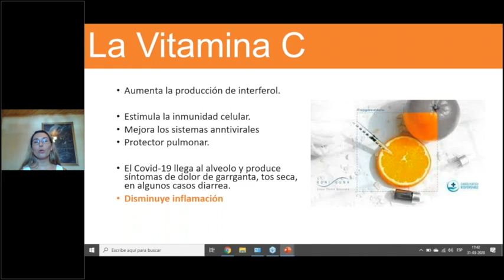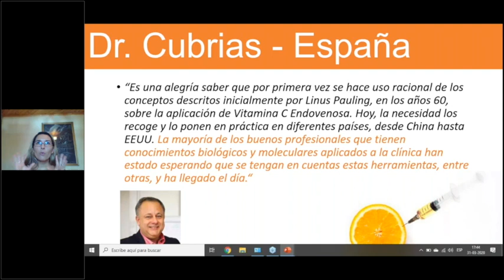C Endovenosa y mas Diana Tapia